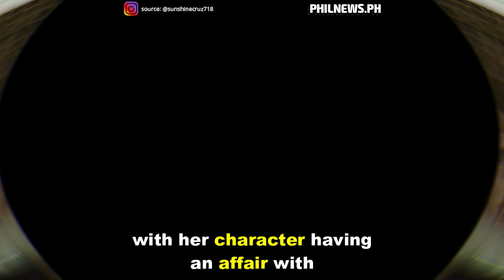Sunshine Cruz Intimate Scenes With Enzo Pineda | Philnews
Sunshine Cruz intimate scenes earned reaction from daughters and boyfriend.

Photos and Videos are credited to the owner